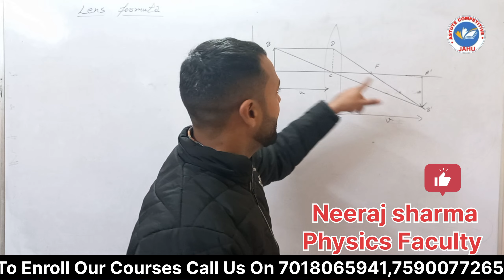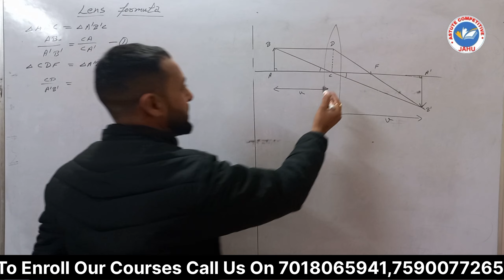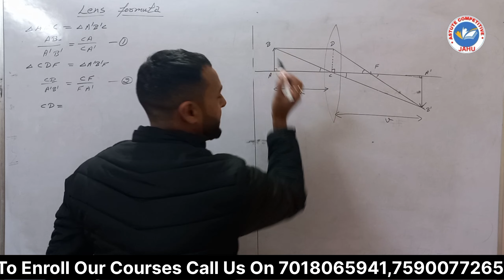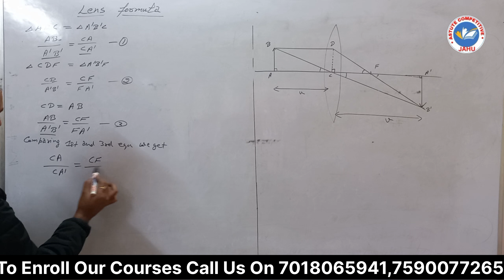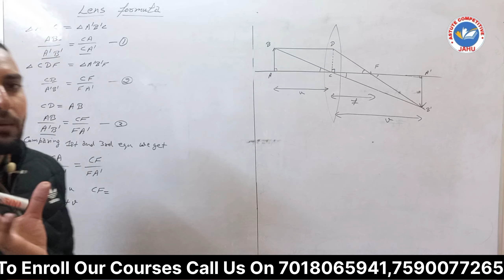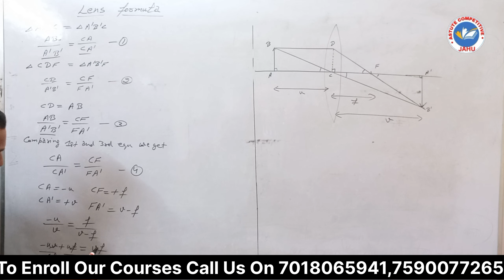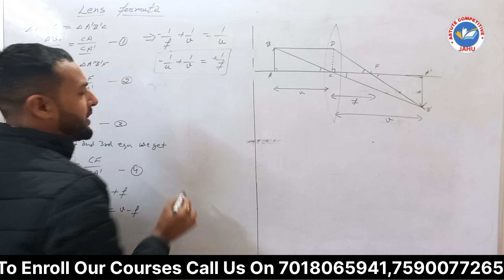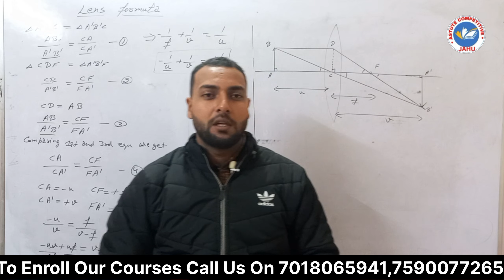Lens Formula | Concave Lens| Convex Lens| NDA 1 2024 "|NDA Physics| Pyq ,Tricks| Lens class10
🌈 Welcome to Astute Competitive, where we unravel the intricacies of "Lens Formula | Concave Lens, Convex Lens | Refraction of Light" in our latest video tailored for NDA 1, 2024 aspirants! Whether you're a Class 9th, 10th, 11th, or 12th Physics enthusiast, this comprehensive one-shot session is designed to deepen your understanding of lens formula, concave and convex lenses, featuring essential Pyq (Previous Year Questions) and time-tested tricks aligned with the NDA Physics syllabus.

🔍 Key Highlights:

📚 Class 9th to 12th Physics - Lens Formula Unveiled
🚀 Proven tricks to tackle concave and convex lenses
🔍 NDA Optics Questions and Answers
🌐 Aligned with NDA 1, 2024 syllabus
💡 Master Refraction of Light with Essential Tricks
🔍 Topics Covered:

Understanding the Lens Formula for Concave and Convex Lenses
Grasping the Refraction of Light Concepts
NDA Optics Questions Decoded for Exam Success
Proven Tricks to Ace NDA 1, 2024 Physics
🎯 Who Should Watch:

Class 9th to 12th Physics students
NDA 1, 2024 Physics aspirants
Those seeking effective tricks and strategies for NDA Physics
🚀 Why Astute Competitive?
Astute Competitive is your trusted platform for quality education. Our experienced educators simplify complex topics, ensuring you not only understand the fundamentals but also excel in your exams.